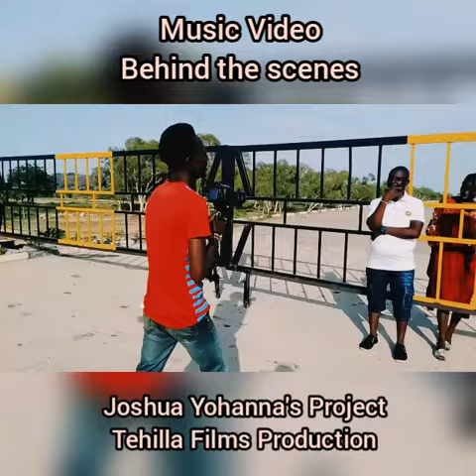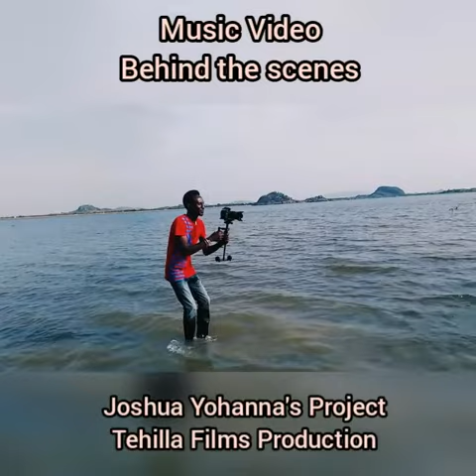Behind The Scene of Joshua Yohanna's Music Video